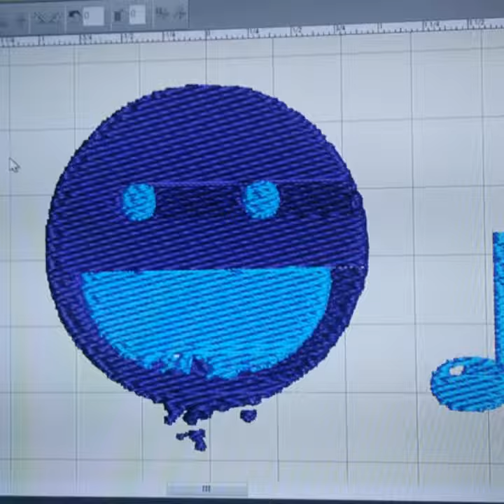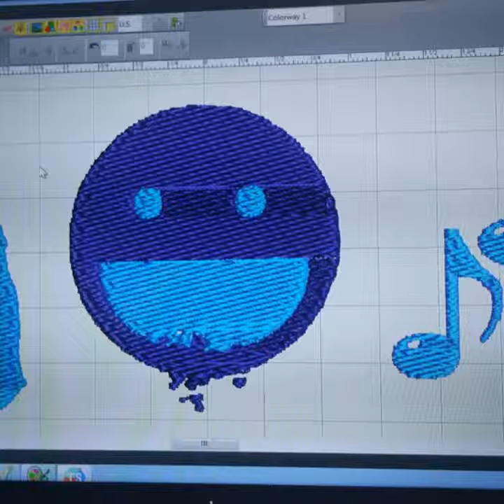FRESH AS HELL - J LOCO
$$$MONEY$MOUTH$MUSIC$$$